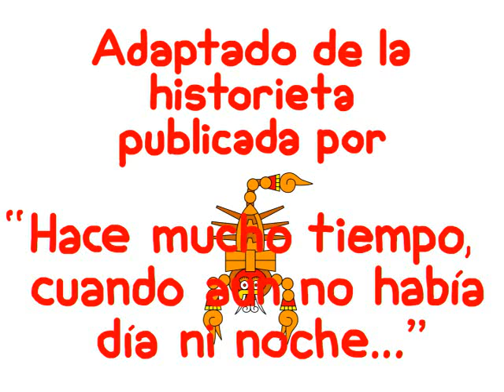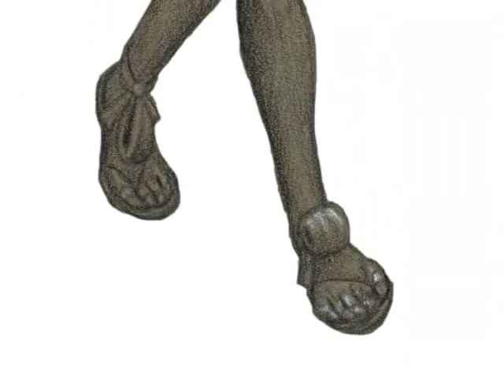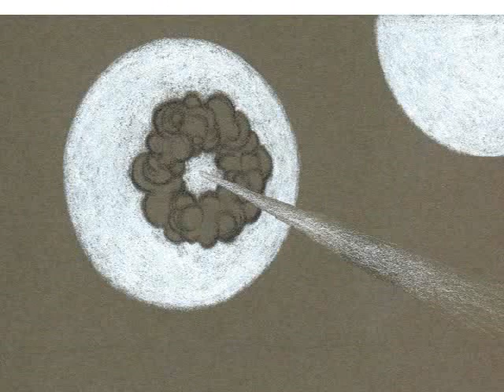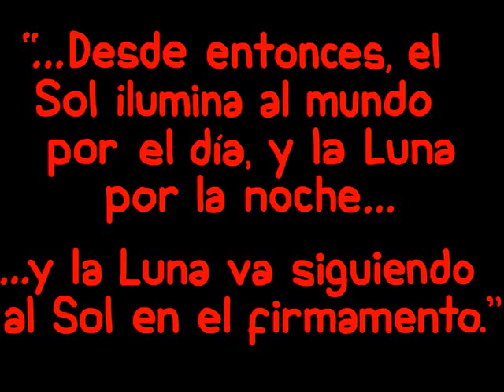Mitología azteca: Leyenda De La Creación del SOL y la LUNA - Artemio Guevara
Videos con Temática del México Antiguo, Costumbres y Creencias Precolombinas, Dioses Aztecas, Leyendas Prehispánicas; Aprender Lengua Náhuatl, Misterios y Enigmas de Civilizaciones Ancestrales y Desaparecidas, Culturas y Pueblos Milenarios.